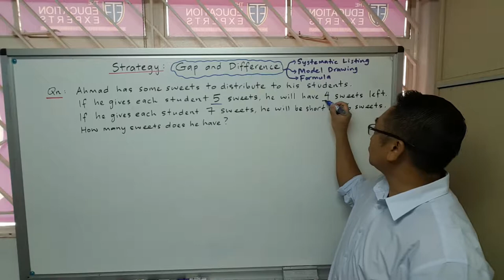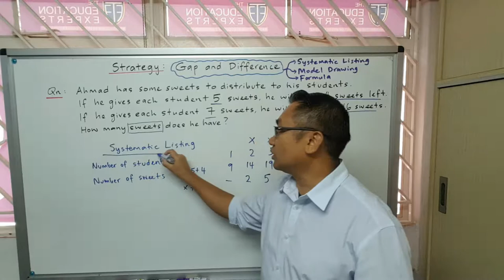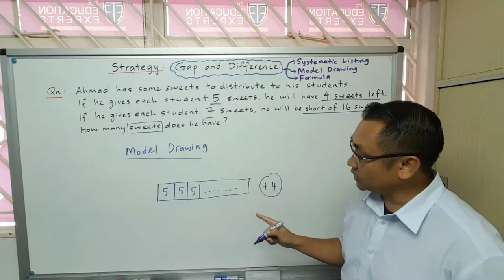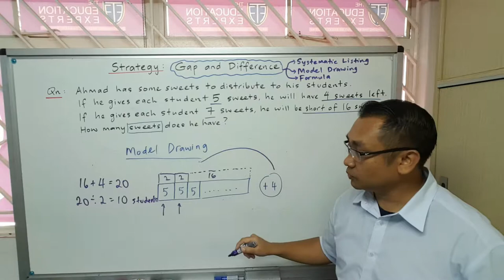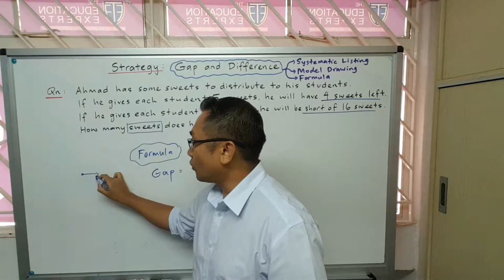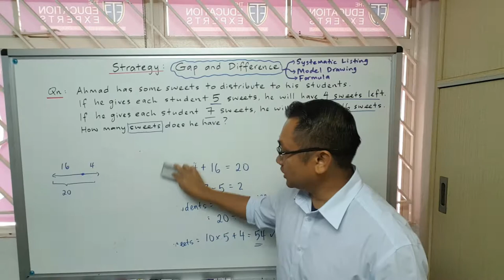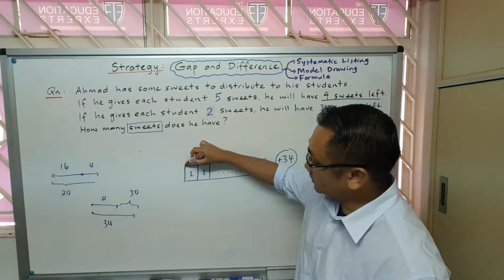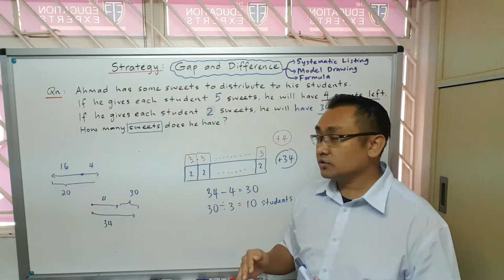Gap and Difference